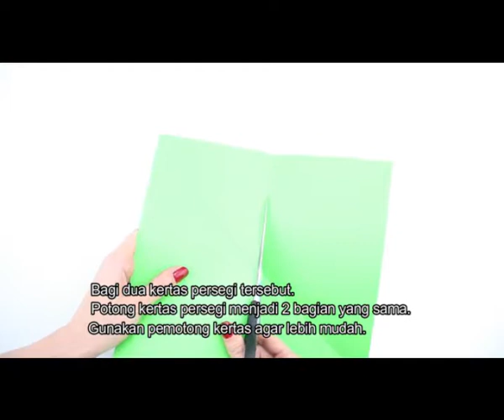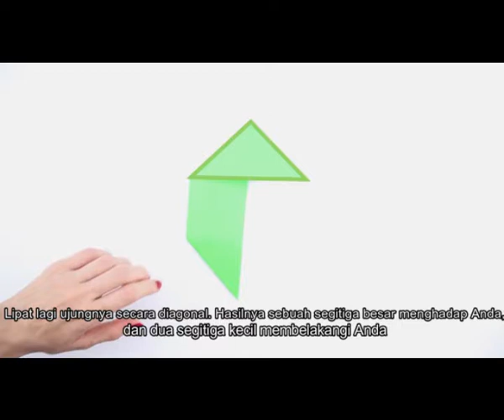Cara Membuat Bintang Shuriken Dari kertas Origami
Cara Mudah Membuat Bintang Shuriken Dari kerta Origami.
Penjelasan langkah demi langkah membuat Bintang Shuriken dari kertas Origami